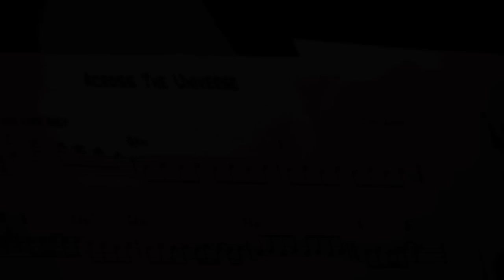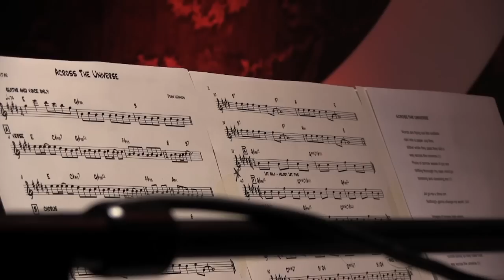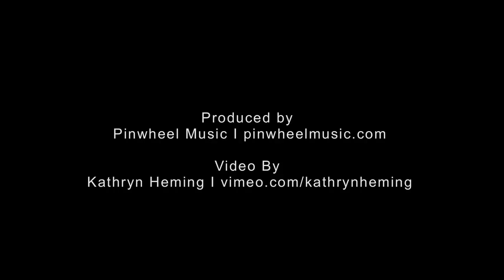Across The Universe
Elizabeth Shepherd performs Live-to-Air with Michael Occipinti's Shine On: The Universe of John Lennon
Toronto, June 1, 2012 CBC Radio 1 Q with Jian Ghomeshi cbc.ca/q/

Elizabeth Shepherd new album REWIND
Available September 25, 2012

Michael Occipinti's Shine On: The Universe of John Lennon
Available July 17, 2012